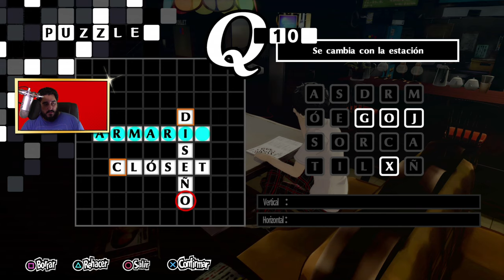QUE ALGUIEN ME VENDA DROGA | PERSONA 5 ROYAL - PARTE 22